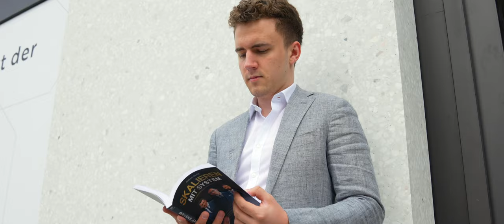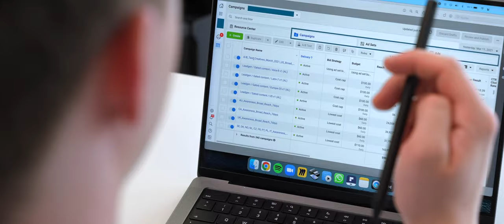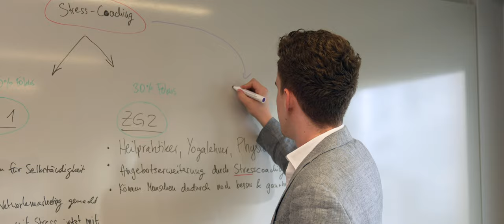Systematisch Kundenergebnisse liefern! (Baulig Story von Dario Gabriel)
In diesem spannenden Video spricht unser Kunde Dario Gabriel, über seine Erfahrungen mit dem Coaching der Baulig Consulting GmbH.